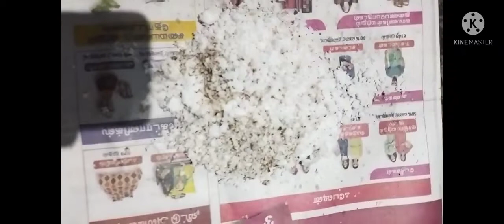பருத்திப்பால் செய்யும் முறை.... (part - 2)